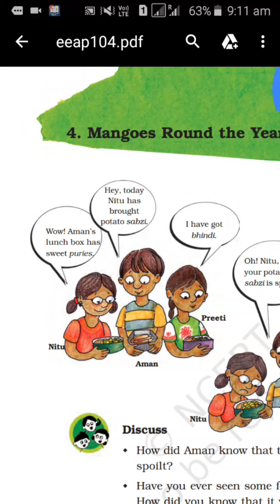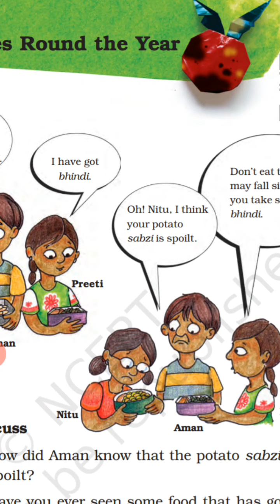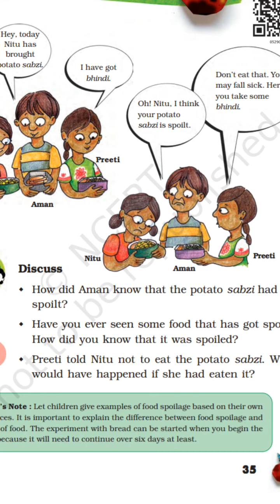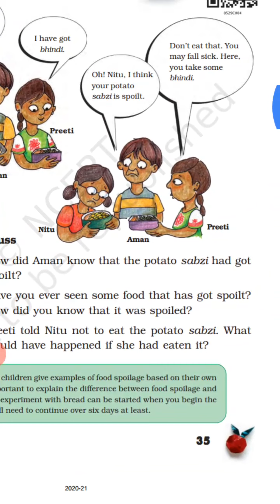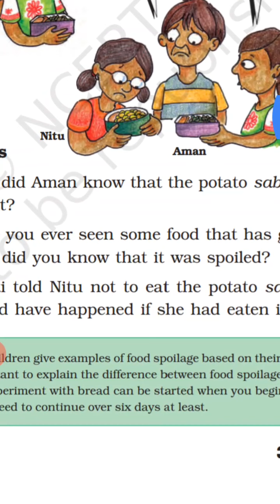5th EVS spoilt food